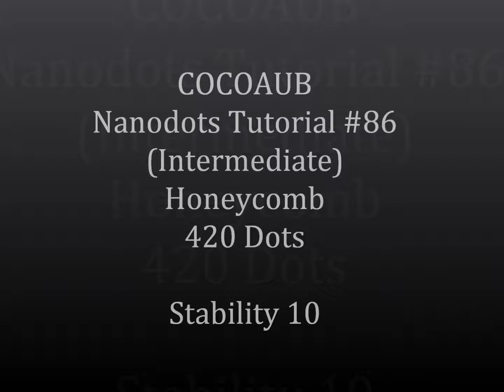COCOAUB - TUTORIAL #86 - Honeycomb 420 Dots